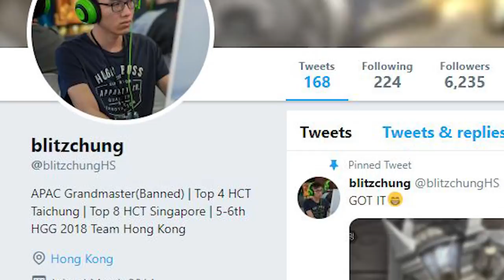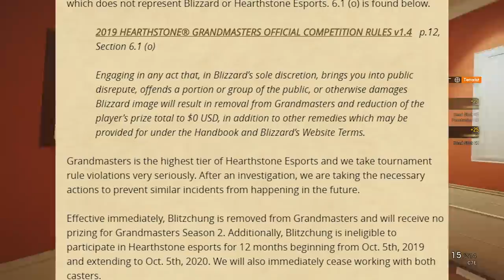How to Lose Your Integrity Overnight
Don't you wish videogames had some 'tegridy?

🖥 COMPUTER SPECIFICATIONS 🖥
Camera: Logitech C922 Pro
Mic: Audio Technica AT2020
Interface: Presonus Audiobox 96 USB
Motherboard: ASUS Prime Z-390A
CPU: i5-8600K @ 3.60 GHz, 6 Cores
VIDEO CARD: GTX 1060 6GB
RAM: 16GB DDR4
Keyboard: Corsair Strafe
Mouse: SteelSeries Rival 100

About Gregor
Suh, dude? This is my official YouTube Channel. I play Rainbow Six Siege and sometimes I live stream games on my PC. Discord, Twitter and Insta! Let’s play!